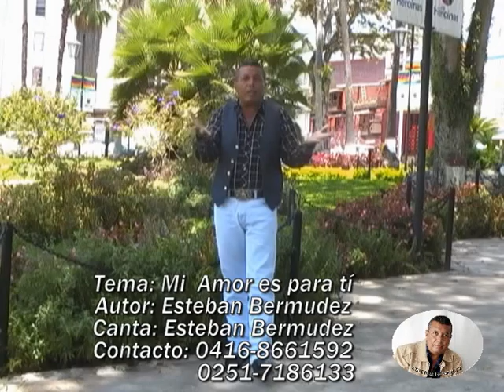MI AMOR ES PARA TI, ESTEBAN BERMUDEZ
RECIENTE PRODUCCIÓN "EL CORAZÓN NO ENVEJECE" DEL CANTAUTOR,  ESTEBAN BERMUDEZ CON EL TEMA "MI AMOR ES PARA TI"